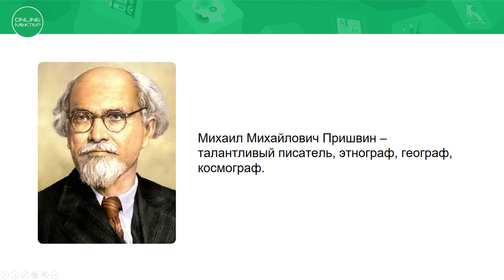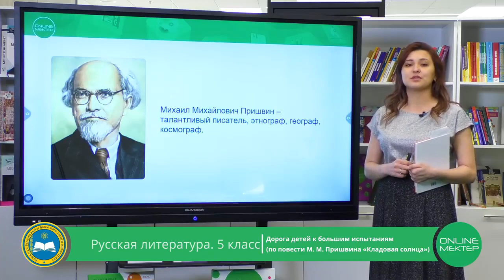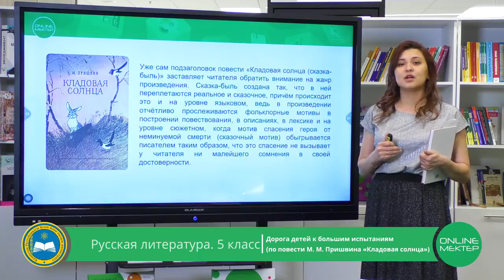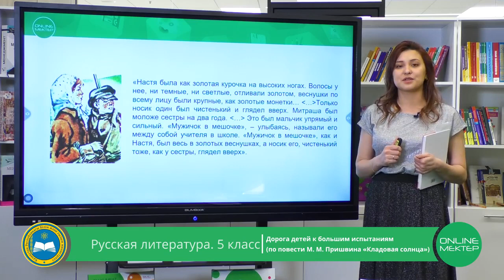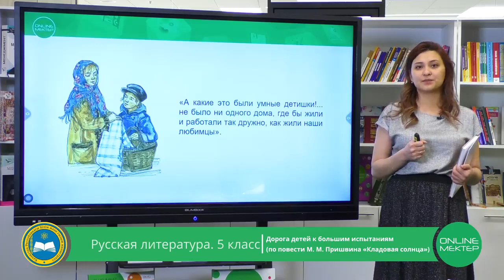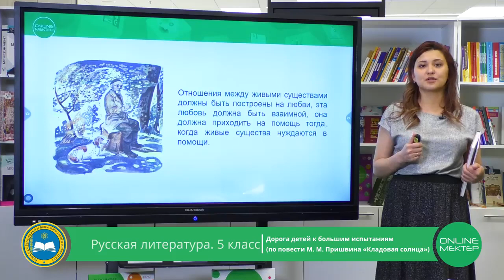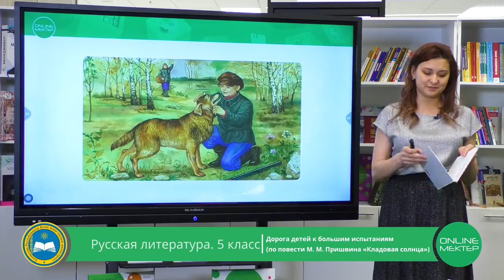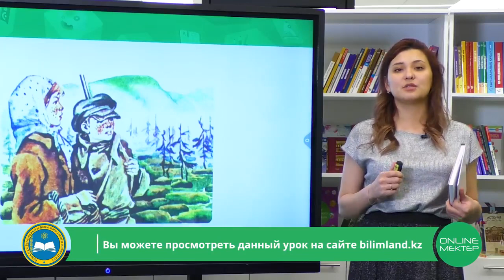5 класс. Русская литература. Дорога детей к большим испытаниям. 21.05.2020